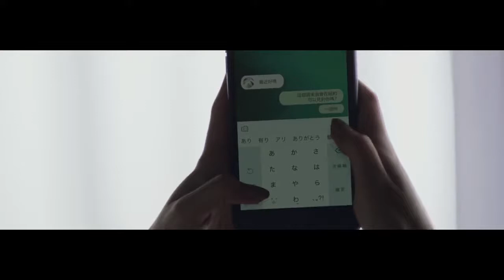LAMBORGHINI URUS commercial remastered by Lion Gate Media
Here at Lion Gate Media, we like to take good and make it great. For this case we redid the new Lamborghini Urus Commercial and made it our own.

If you're interested for us to shoot a commercial or fix your current one, shoot us an email at LionGateMedia.com